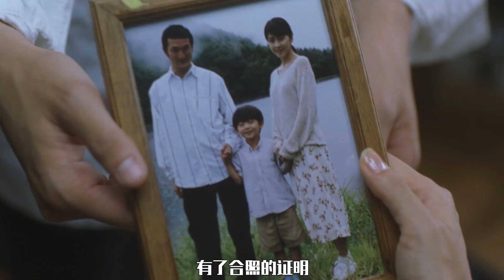曾轰动一时的日本电影，说透了中年女人的无奈，结局让人泪目